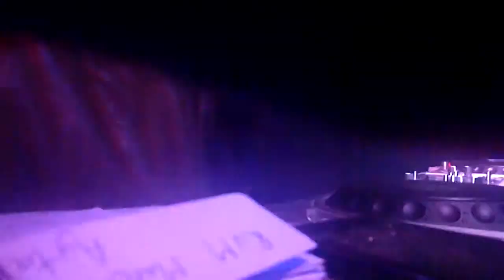Aytakk @ RvM Adelaide - March 2011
A little video footage I took in the DJ booth during my set at RvM Adelaide on 12th March 2011.

The song playing is Kriptic Lust by SkeptikV.5.

I was wearing an army surplus rubber poncho with hood (I picked it up from Aussie Disposals a year or so ago and had no idea what I was going to do with it), a Belgian gas mask and an East German army helmet, green cammo pants, long black gloves, boots... Soooooooo industrial! LOL